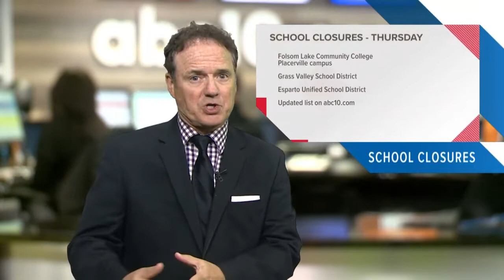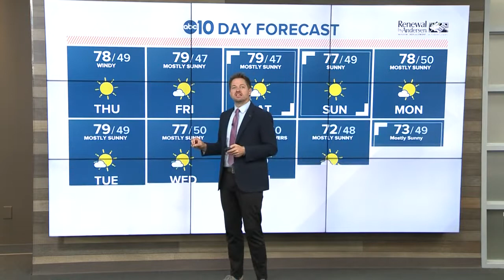Morning Headlines: Oct. 10, 2019